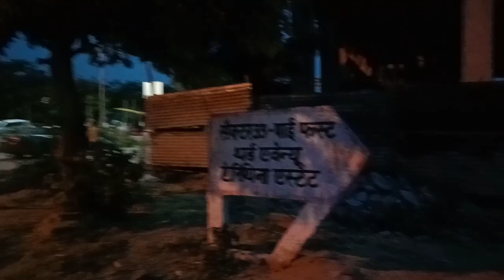Greater Noida atmosphere at night in the City✌️✌️✌️✌️✌️✌️✌️✌️✌️ greater Noida, ✌️✌️✌️✌️✌️